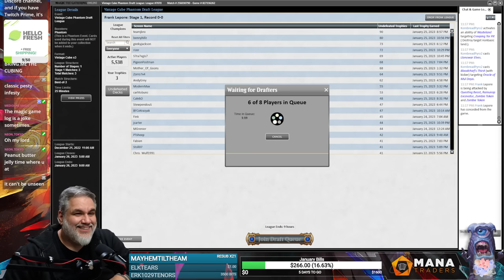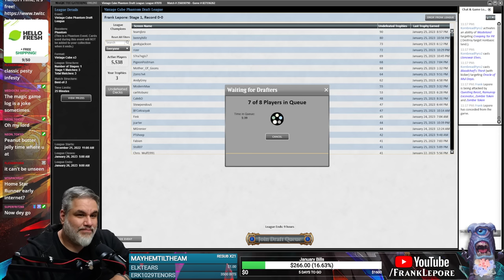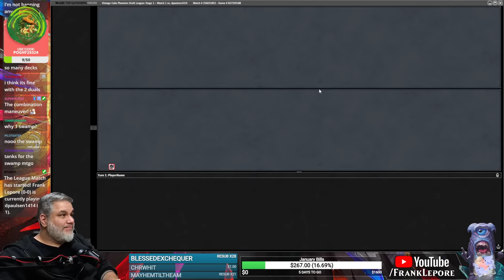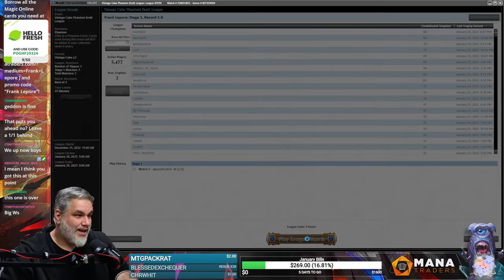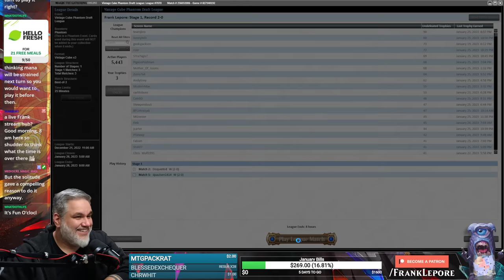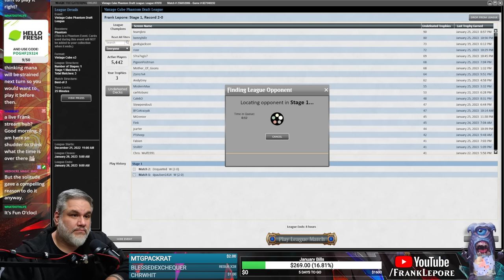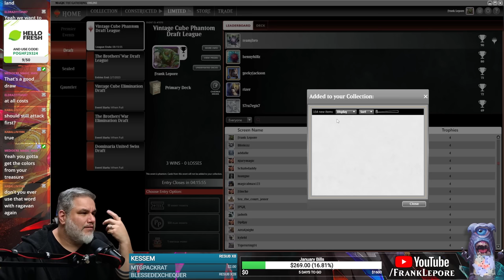Happy Friday! Here's one more Vintage Cube! | Magic Online